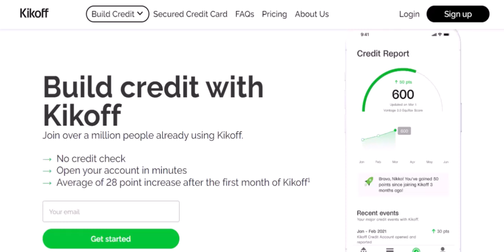Does Kikoff give you your money back?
In this video we dive into the deep about  Does Kikoff give you your money back   ,